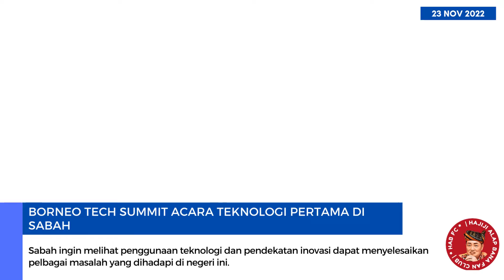Borneo Tech Summit acara teknologi pertama di Sabah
Semoga usaha seumpama ini dapat diteruskan di masa hadapan agar lebih ramai anak muda dan belia Sabah mendapat manfaat darinya sekaligus meningkatkan lagi tahap kemajuan teknologi dan inovasi di negeri Sabah.